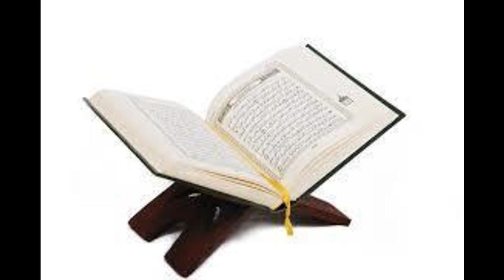Karantabaa Q&A Rulings on performing tayammum